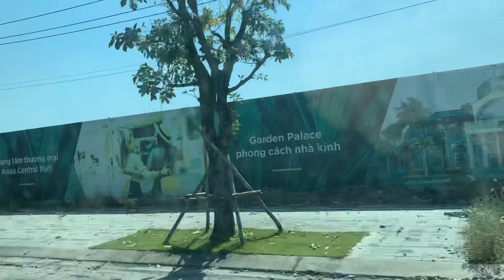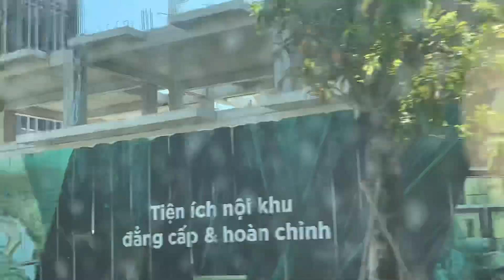Tiến Độ Aqua City Quảng Trường SunHarbor T2/2023 trục Xuyên tâm 45m Aqua Sport Center LH: 0907353547